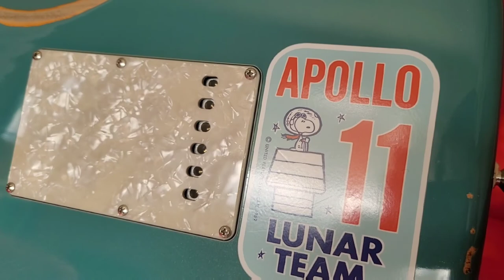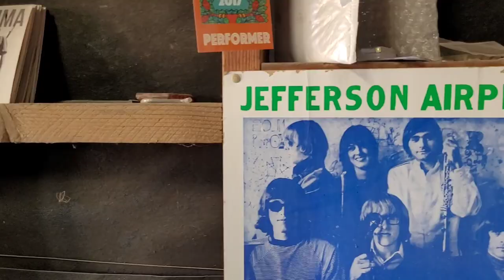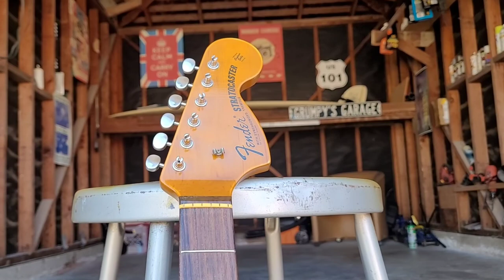RELIC your Fender!!! Pt. 1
A long episode to stroll through while your uncle talks crazy on Thanksgiving! Today we are relic-ing a Stratocaster neck for our 67/68 transitional repro! From prepping to checking tune in for a comprehensive review on how to add a bit of character to your rig.

Madison Music and paint=